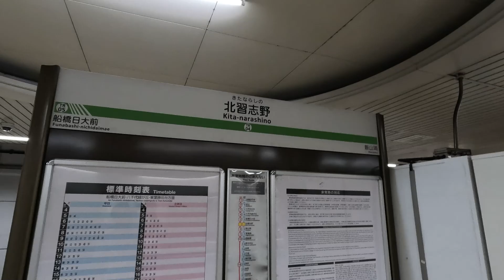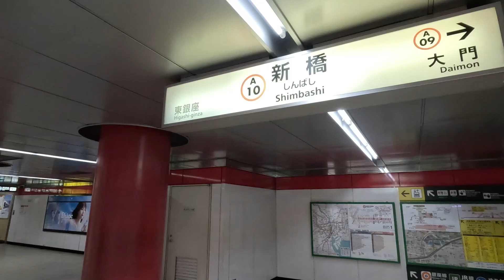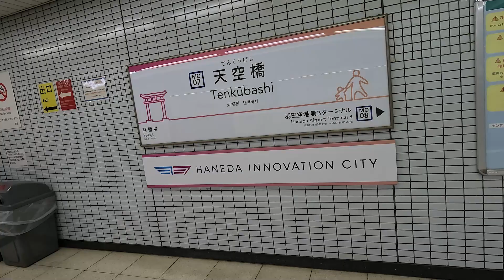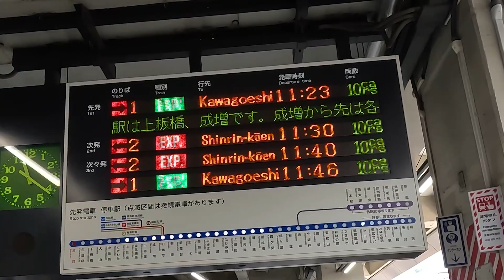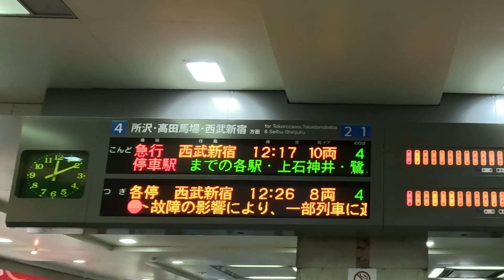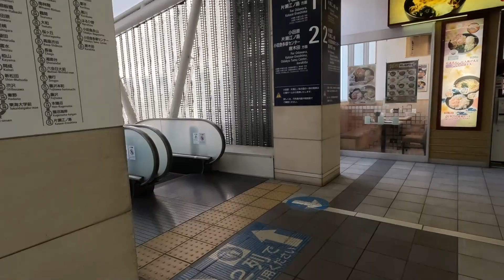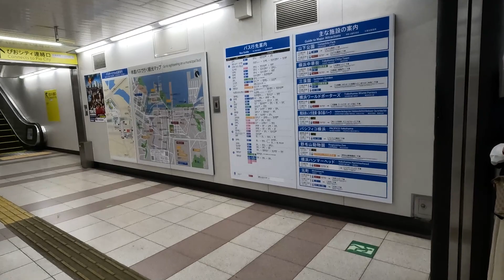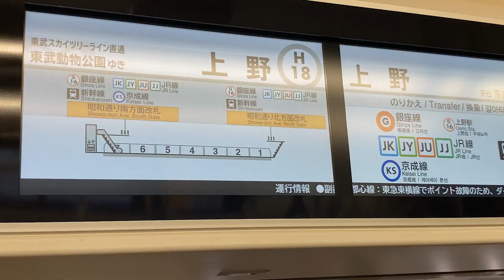【衝撃ルート】関東の鉄道会社を２２社連続で乗りつづける鉄道の旅！はたしてルートは？remake version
西船橋～北習志野（東葉高速線）
北習志野～新鎌ヶ谷（新京成線）
新鎌ヶ谷～高砂（北総線）
高砂～押上（京成線）
押上～新橋（都営地下鉄）
新橋～有明（ゆりかもめ）
国際展示場～天王洲アイル（りんかい線）
天王洲アイル～天空橋（東京モノレール）
天空橋～品川（京急線）
品川～池袋（JR東日本）
池袋～川越市（東武鉄道）
川越市～玉川上水（西武鉄道）
玉川上水～多摩センター（多摩モノレール）
京王多摩センター～京王永山（京王電鉄）
京王永山～大和（小田急電鉄）
大和～横浜（相模鉄道）
横浜～桜木町（横浜市営地下鉄）
馬車道～横浜（みなとみらい線）
横浜～中目黒（東急電鉄）
中目黒～北千住（東京メトロ）
北千住～守谷（つくばエクスプレス）
守谷～取手（関東鉄道）